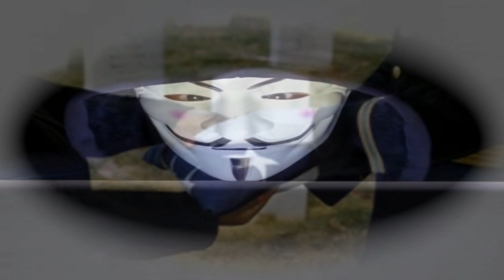Luang Prabang (Cover Song)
[Verse]
When I came back from Luang Prabang
I didn't have a thing where my balls used to hang
But I got a wood medal and a fine harangue
Now I'm a fucking hero

[Chorus[
Mourn your dead land of the free!

[Verse]
And now the boys all envy me:
I fought for Christian Democracy
With nothing but air where my balls used to be

[Verse]
When one and twenty cannon thunder
Into the bloody wild blue yonder
For a patriotic ball-less wonder

[Verse]
In Luang Prabang there is a spot
Where the corpses of your brothers rot
And every corpse is a patriot
And every corpse is a hero